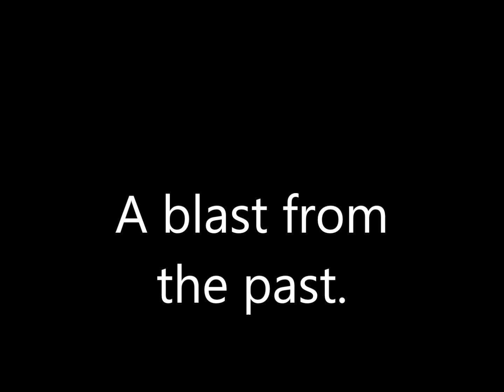Messin' around 12/14/1986